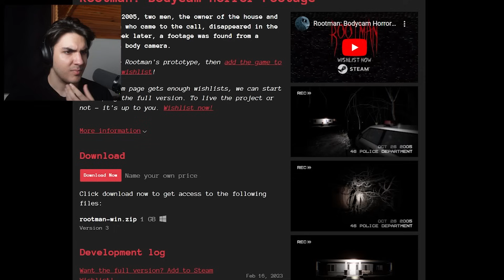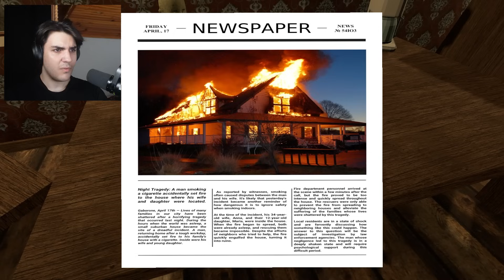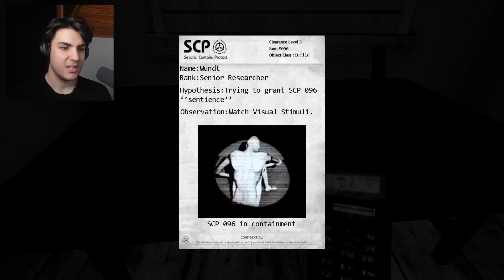1 VİDEO 3 KORKU OYUNU #40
Oyunlar:

TUHAF Giriş: 0:00

Night People: 0:35

Reaping Sins: 7:35

The Veil Of The Lost: 10:12

Shadows Of Timidity: 13:05